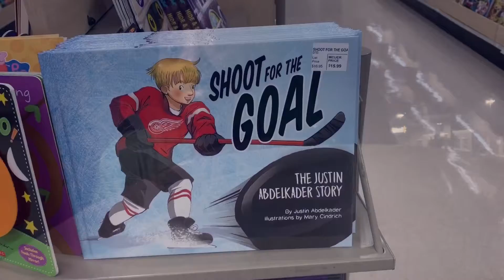Magic is real.